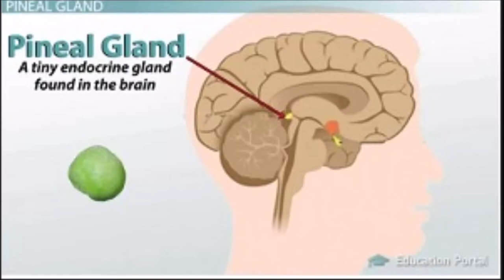Conversation about the Pineal Gland and Sun Gazing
While having a discussion about sun gazing and some recent information that I came across, I talked to my wife about what I was saying. She thought that it was information that was worth recording. So I asked her if I could share it and she said Yes. So here is the conversation that I had with my wife regarding sun gazing and the pineal gland. The pineal gland is what is effected by the power you get from sun gazing. Listen to what I had to say.